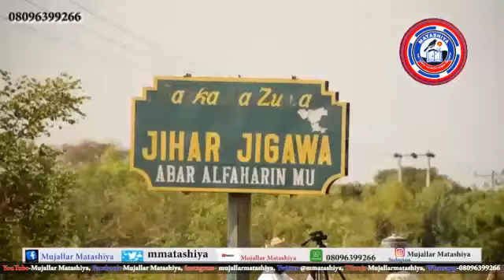Abubuwan da ke faruwa a duniya - Labaran talabiji na Matashiya TV na yau Asabar 21 1 2022